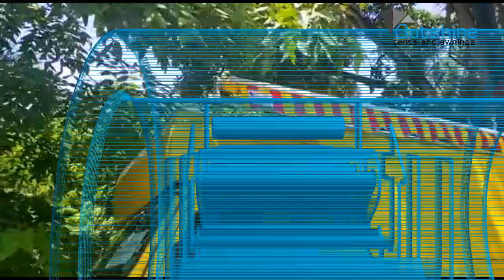Outshine Brand Food Truck Awnings Demo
Select your Awnings Which suits your needs.